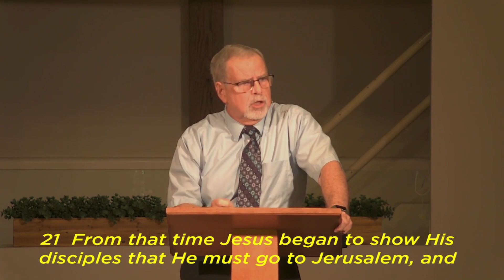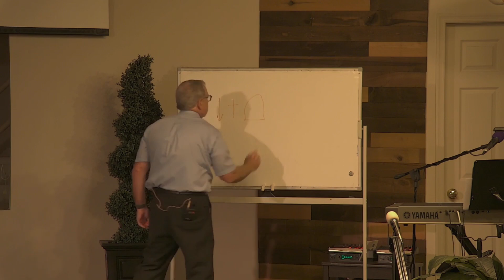September 29, 2024 "The Significance of the Cross" (Matthew 16:21-27)